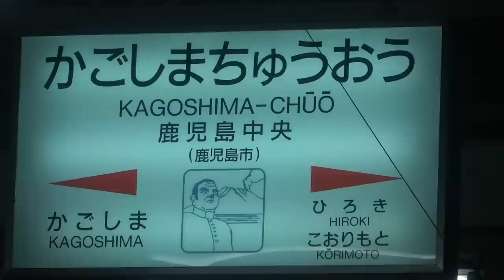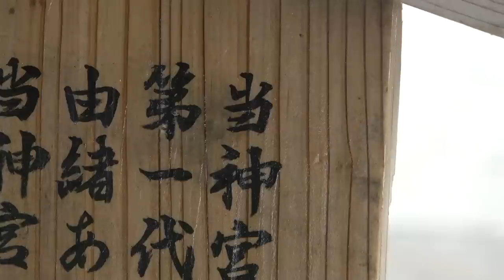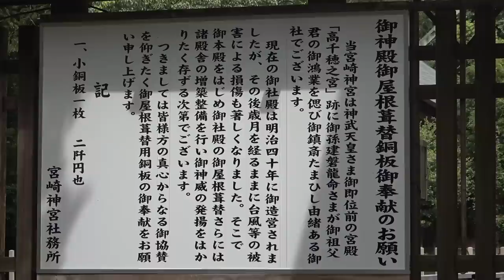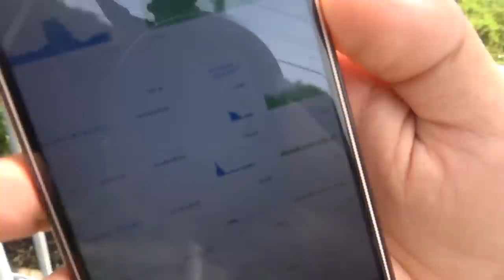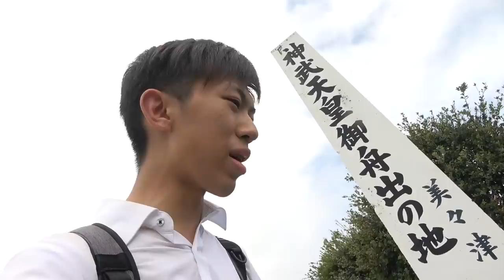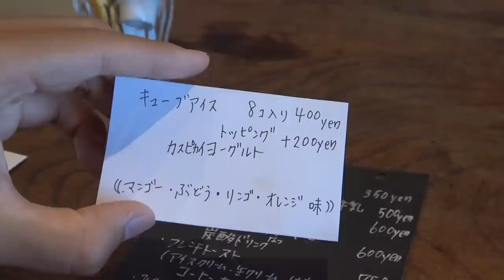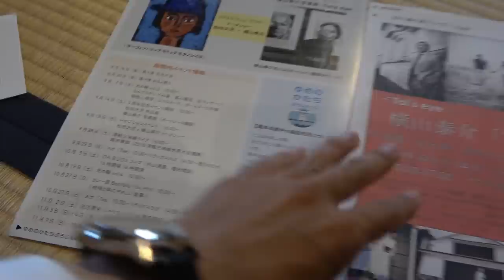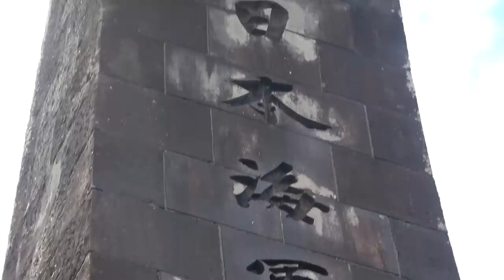(41)【第２８日】宮崎・穴場の観光地を発見 美々津の旧市街めぐり《夏休み日本一周の旅 鹿児島中央駅→延岡駅》9/6-101│Miyazaki Jingu and Mimitsu